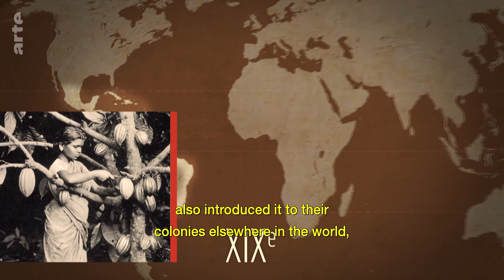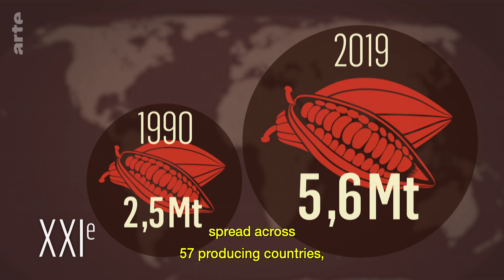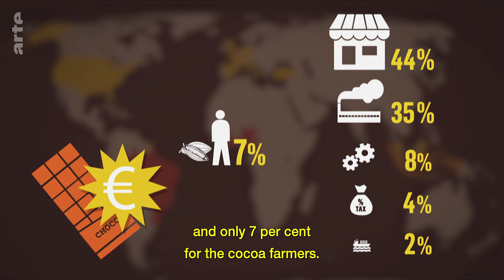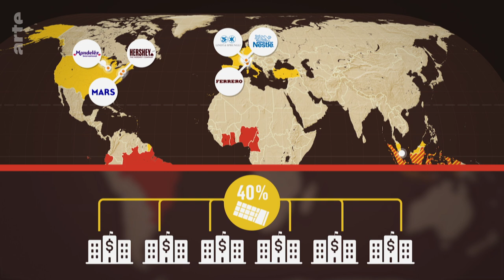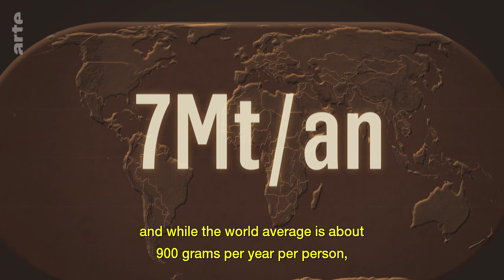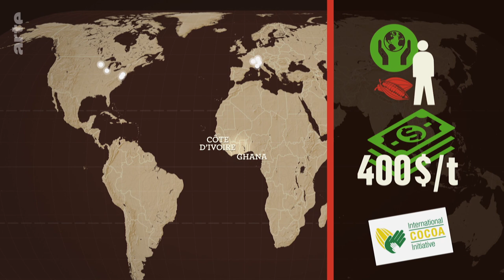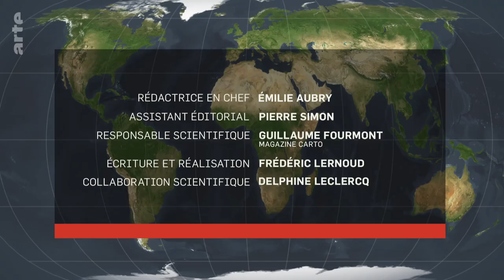Cacao: Who Profits from Chocolate? I ARTE.tv Documentary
The two main cocoa-producing countries - Ivory Coast and Ghana - aren't reaping the rewards of a growing global taste for sweet treats. On the one hand there are multinational corporations that control the entire value chain, on the other, small cocoa producers trying to support their families.